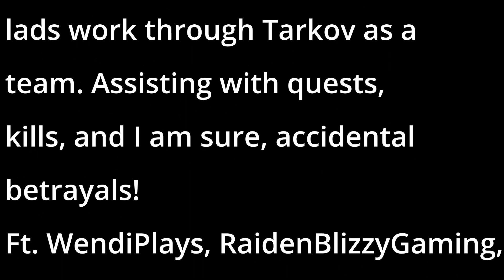Vulture in Tarkov, Season 2 ep 1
Welcome back to a new wipe!!! The gang and I are up to our usual tomfoolery. We will be assisting each other in quests, kills, and everything in between!